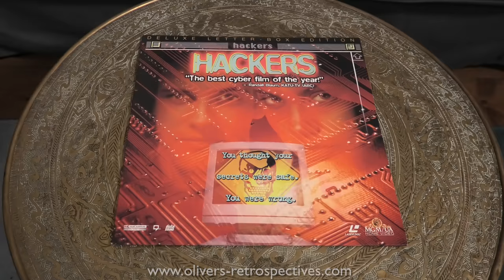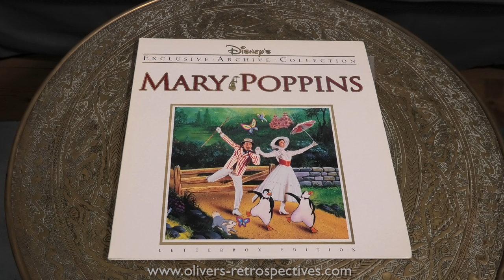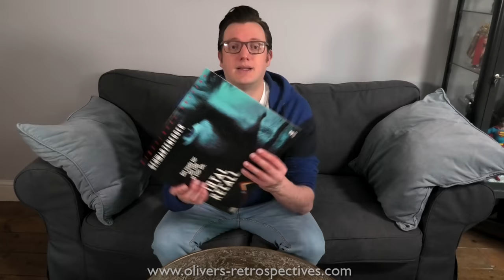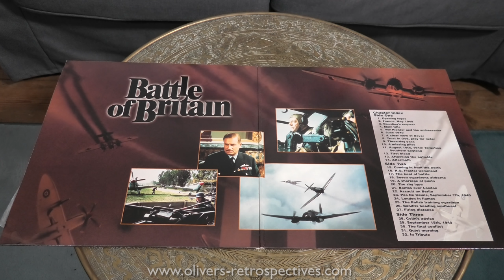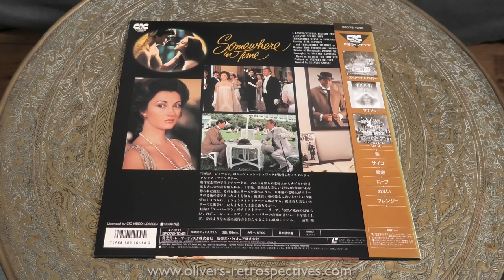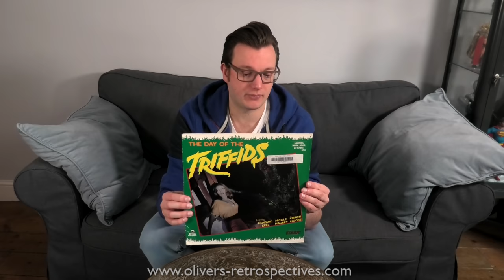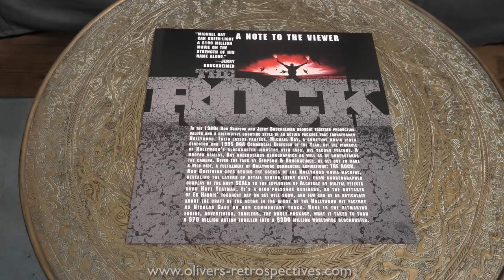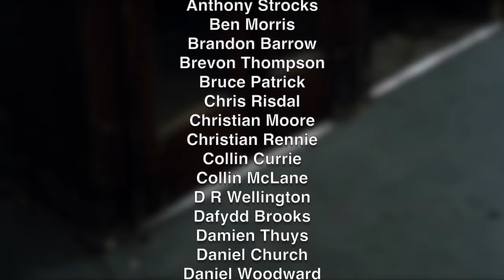LaserDisc Collection Update 5 (2021)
Some new titles i've added to my collection.